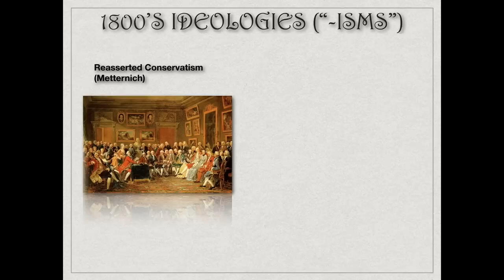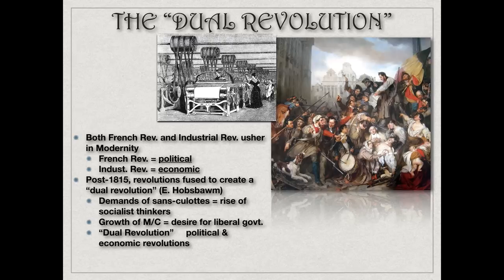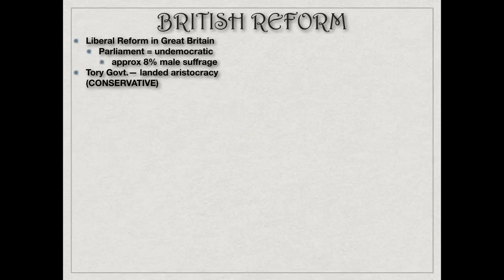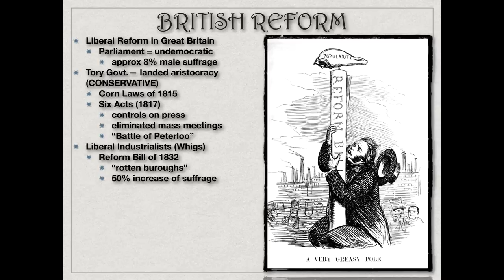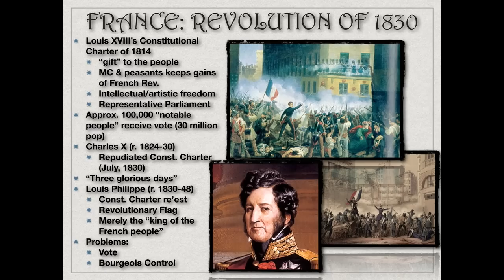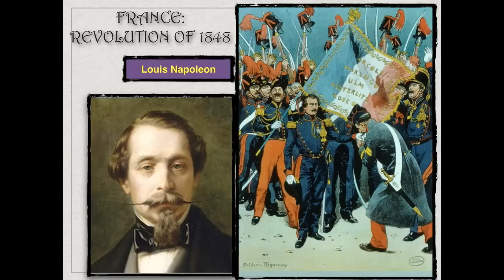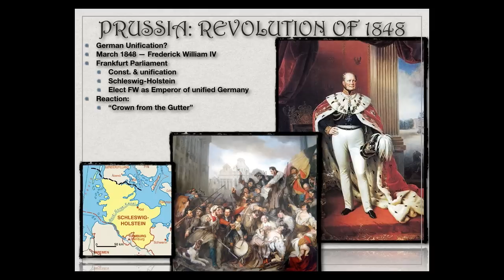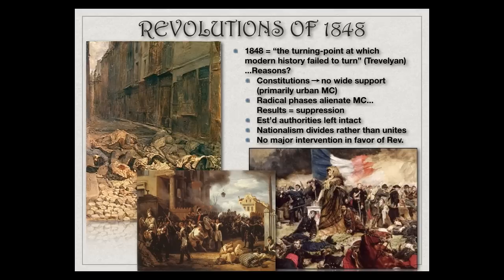Ideologies & Upheavals -- The Revolutions of 1830 & 1848 (AP Euro Review)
Western Civilization/AP European History lecture on the ideologies of the 19th century, and revolutions they inspired.